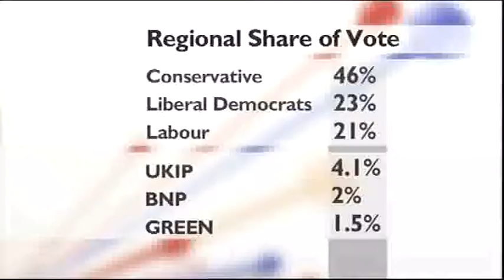BBC Look East News General Election Campaign 2010 Special Hung Parliament results & Wroxham FC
BBC Look East News General Election Campaign 2010 Special 7/5/10

Lowestoft Suffolk Hung Parliament results.

Sport Norfolk Wroxham Football Club going to Wembley Stadium.